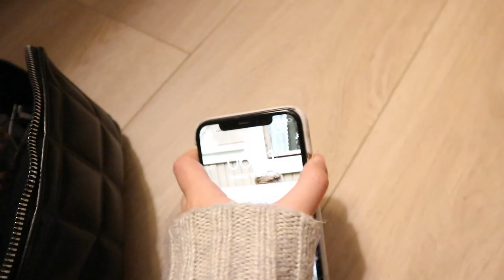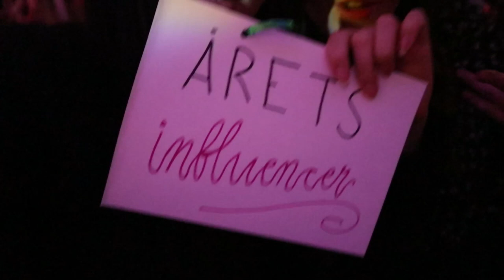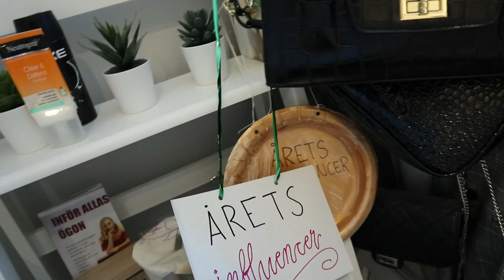PENKKIS 2022!! *vlogg*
TACK för att ni kollat♥♥ Hoppas att ni gillade videon!